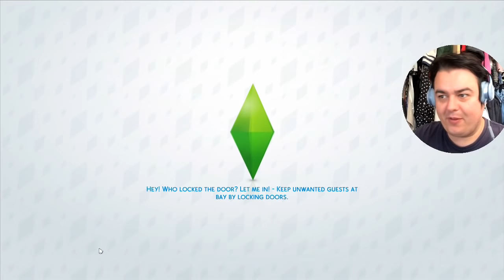Love Triangle OMG // The Sims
Unexpected turns! Enjoy guys!

Specs:

Ram: 8gb DDR3/1600mhz
Video: Nividia GeForce GTX 760 2gb (single card)
HDD: 1 TB Sata-III